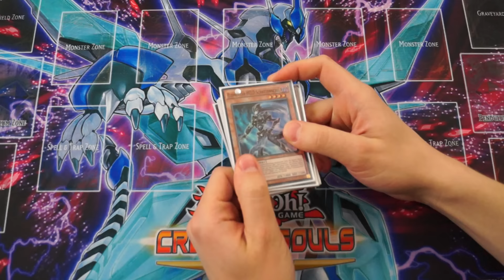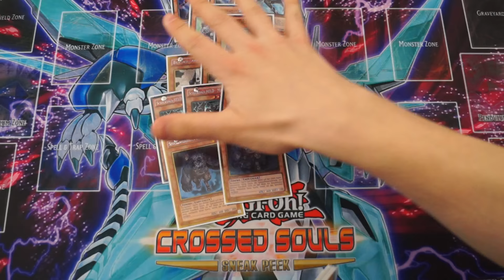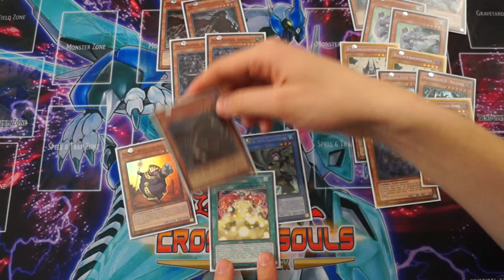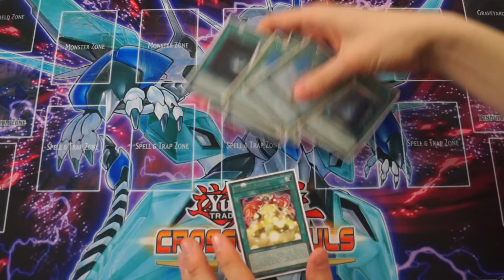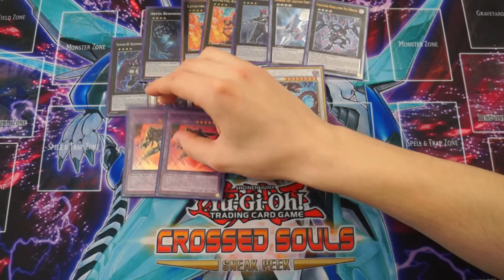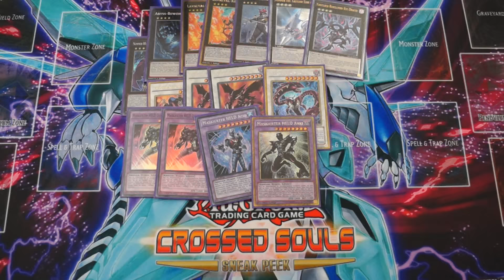Deck Profile - Helden - April 2015 Advanced Format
Heute gibt es das Deck Profile des Helden Decks, welches Slash  in der letzten Duellserie gespielt hatte. Ich hoffe es gefällt euch ;)

Meine Stative:
Mein Audioequipment:
Meine Kameras:
Custom Playmat:
Renebrain-15